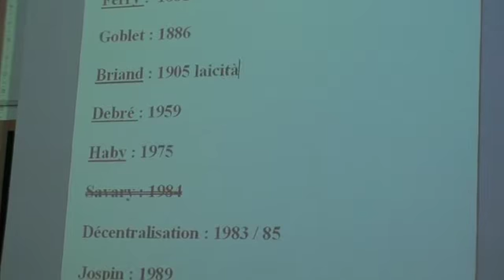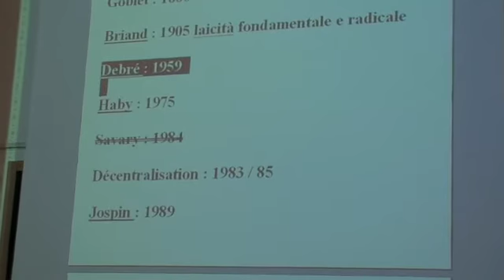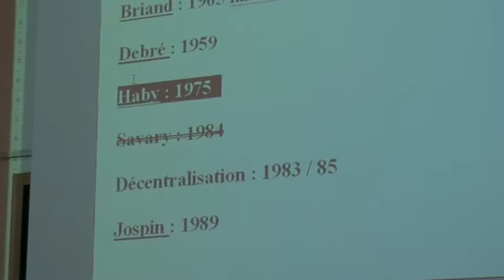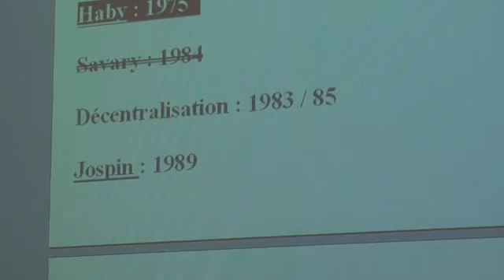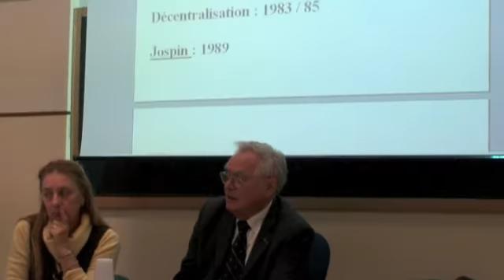La borderie (parte 6)